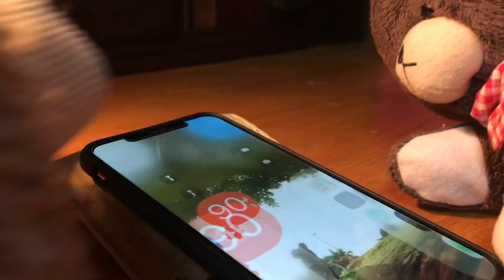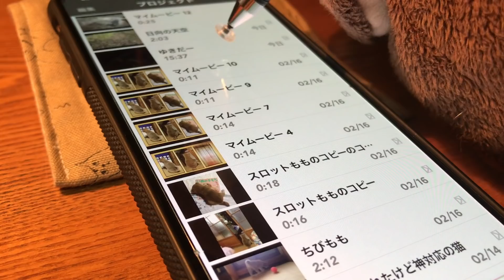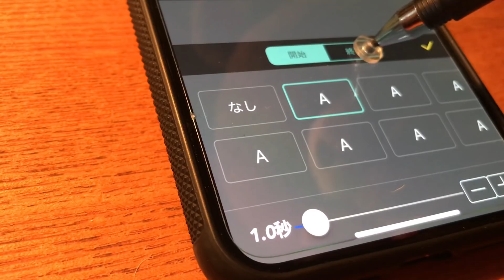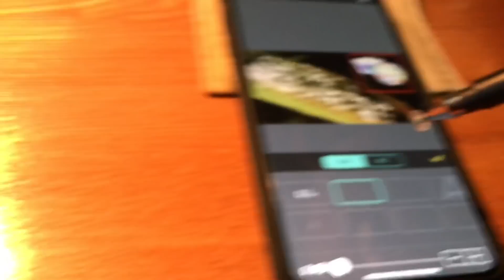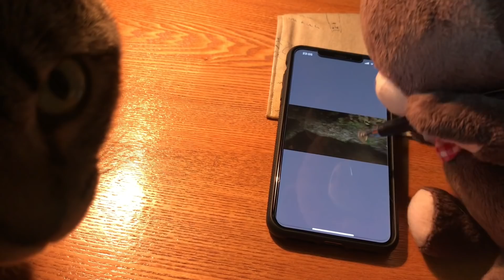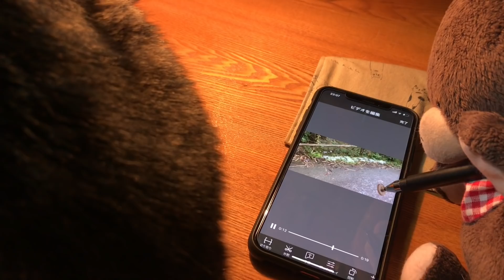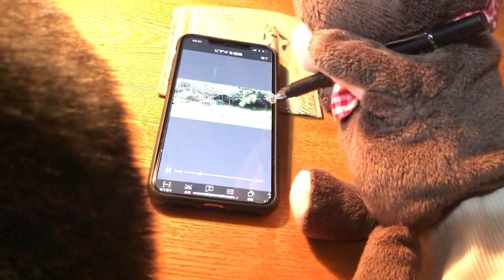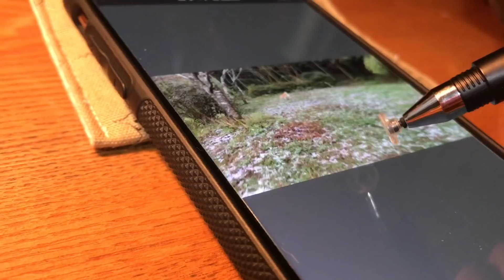真剣な顔で編集のお手伝いをする猫 Editing video with cat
空「そろそろ僕一人でも編集できる気がする(^○^)」

２月頃の動画です。

翻訳にご協力いただけるととてもとてもありがたいです🙌💕

天がアンバサダーを務めるキャットフード